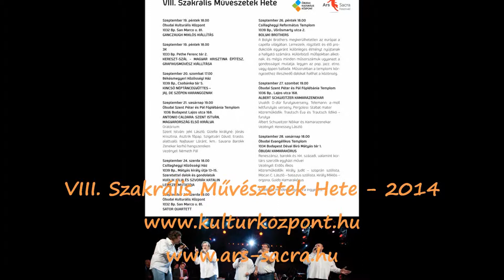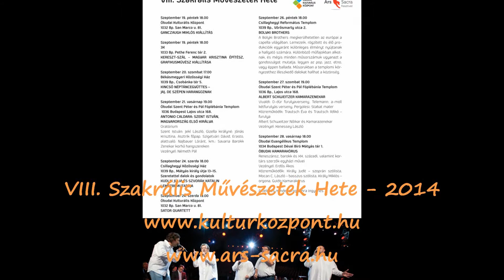Óbuda a kultúra városa VIII. Szakrális Művészetek Hete - 2014 programok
VIII. Szakrális Művészetek Hete programok Óbudán 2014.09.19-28.